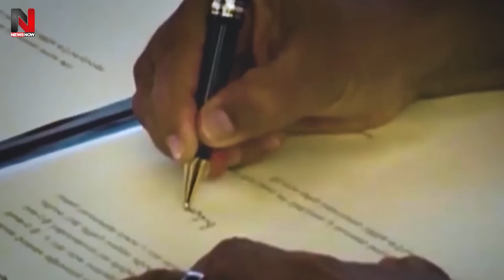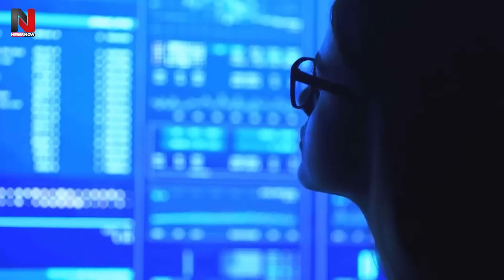Sri Lanka में PM Modi ने ये ऐसा क्या कर दिया, चीन में मच गया हड़कंप | Srilanka India